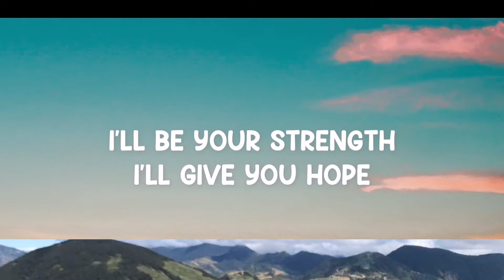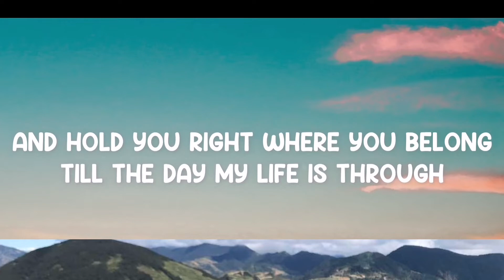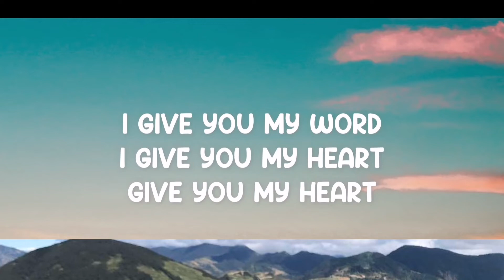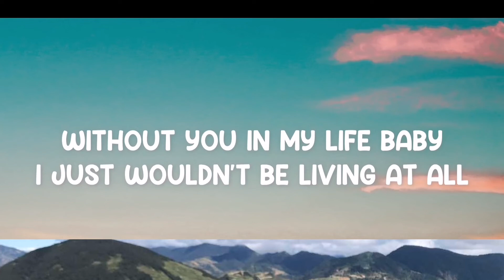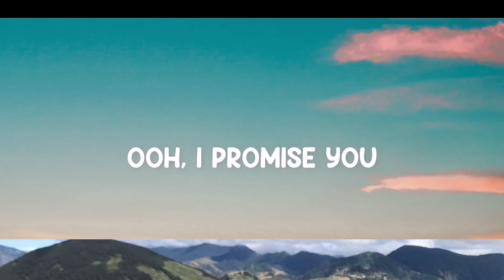THIS I PROMISE YOU with Lyrics - N SYNC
Song: This i promise you  - N SYNC

No commercial or advertisement intended.